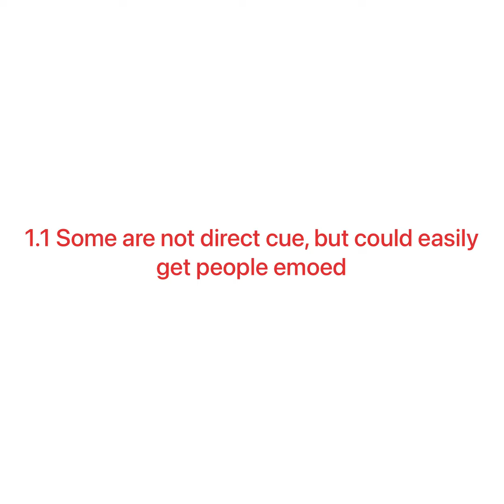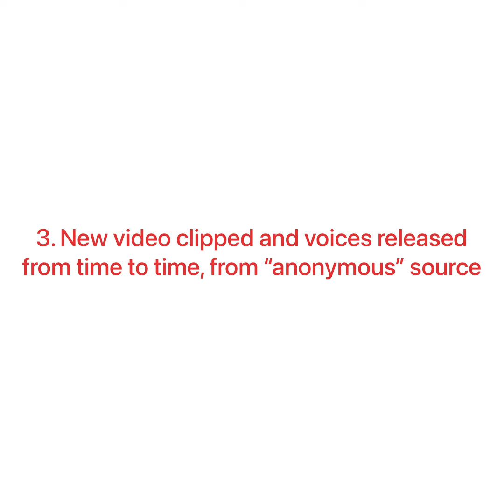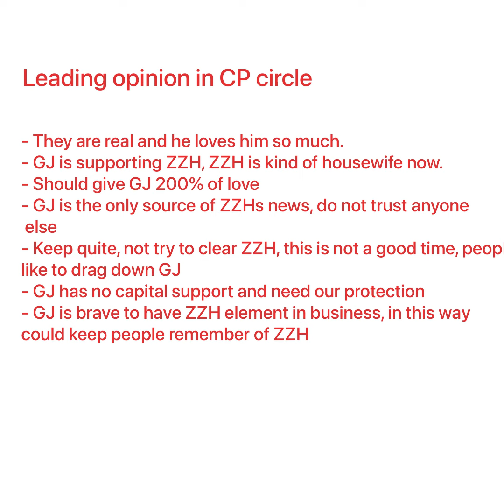Zhang Zhehan, Gong Jun, How could JZ CP continue after August?